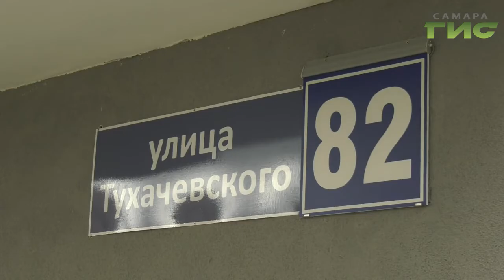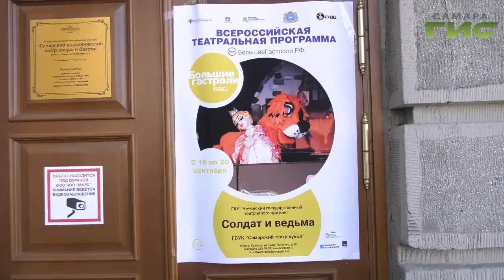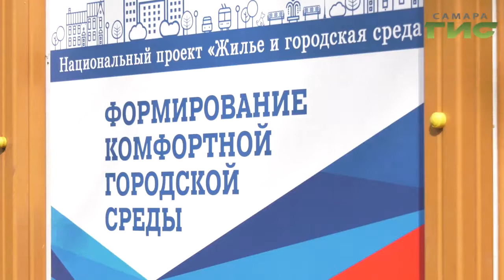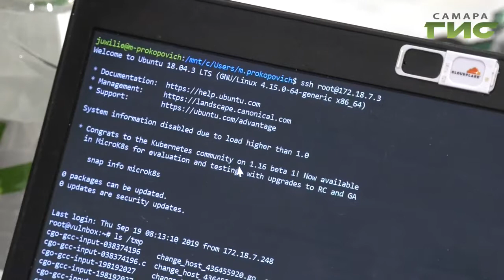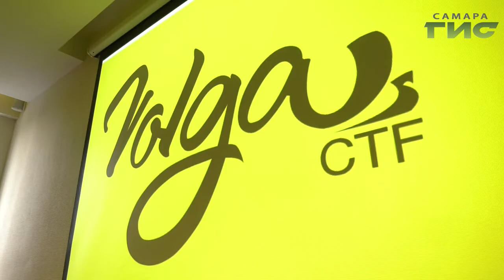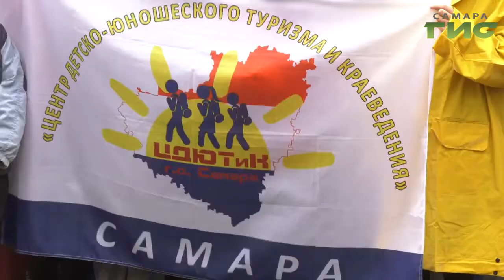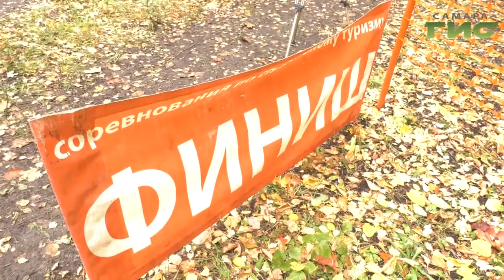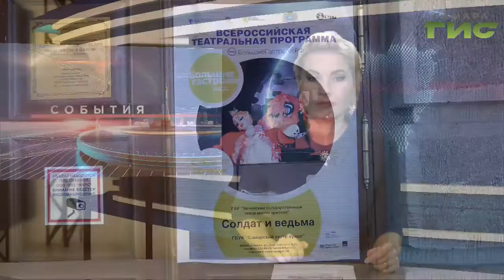"События" от 19.09.2019 (вечер)